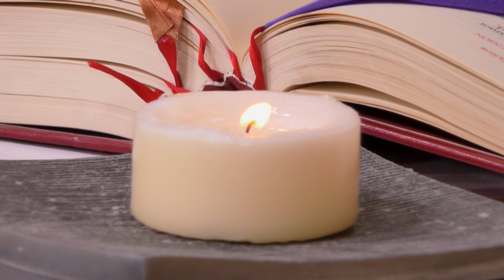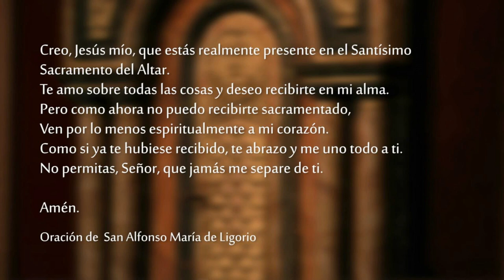Santa Misa - Domingo 20 de Noviembre 2022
Celebramos la SantaMisa del Domingo 20 de Noviembre del 2022.

Lectura del segundo libro de Samuel     5, 1-3

    Todas las tribus de Israel se presentaron a David en Hebrón y le dijeron: «¡Nosotros somos de tu misma sangre! Hace ya mucho tiempo, cuando aún teníamos como rey a Saúl, eras tú el que conducía a Israel. Y el Señor te ha dicho: "Tú apacentarás a mi pueblo Israel y tú serás el jefe de Israel"».
    Todos los ancianos de Israel se presentaron ante el rey en Hebrón. El rey estableció con ellos un pacto en Hebrón, delante del Señor, y ellos ungieron a David como rey de Israel.

R. ¡Vamos con alegría a la Casa del Señor!

¡Qué alegría cuando me dijeron:
«Vamos a la Casa del Señor»!
Nuestros pies ya están pisando
tus umbrales, Jerusalén. R.

Allí suben las tribus, las tribus del Señor, según es norma en Israel,
para celebrar el nombre del Señor.
Porque allí está el trono de la justicia,
el trono de la casa de David. R.

Lectura de la carta del apóstol san Pablo a los cristianos de Colosas     1, 12-20

    Hermanos:
    Darán gracias con alegría al Padre, que nos ha hecho dignos de participar de la herencia luminosa de los santos. Porque Él nos libró del poder de las tinieblas y nos hizo entrar en el Reino de su Hijo muy querido, en quien tenemos la redención y el perdón de los pecados.

Él es la Imagen del Dios invisible,
el Primogénito de toda la creación,
porque en Él fueron creadas todas las cosas,
tanto en el cielo como en la tierra,
los seres visibles y los invisibles,
Tronos, Dominaciones, Principados y Potestades:
todo fue creado por medio de Él y para Él.

Él existe antes que todas las cosas
y todo subsiste en Él.
Él es también la Cabeza del Cuerpo,
es decir, de la Iglesia.

Él es el Principio,
el Primero que resucitó de entre los muertos,
a fin de que Él tuviera la primacía en todo,
porque Dios quiso que en Él residiera toda la Plenitud.

Por Él quiso reconciliar consigo
todo lo que existe en la tierra y en el cielo,
restableciendo la paz por la sangre de su cruz.

    Después de que Jesús fue crucificado, el pueblo permanecía allí y miraba. Sus jefes, burlándose, decían: «Ha salvado a otros: ¡que se salve a sí mismo, si es el Mesías de Dios, el Elegido!»
    También los soldados se burlaban de Él y, acercándose para ofrecerle vinagre, le decían: «Si eres el rey de los judíos, ¡sálvate a ti mismo!»
    Sobre su cabeza había una inscripción: «Éste es el rey de los judíos».
    Uno de los malhechores crucificados lo insultaba, diciendo: «¿No eres tú el Mesías? Sálvate a ti mismo y a nosotros».
    Pero el otro lo increpaba, diciéndole: «¿No tienes temor de Dios, tú que sufres la misma pena que Él? Nosotros la sufrimos justamente, porque pagamos nuestras culpas, pero Él no ha hecho nada malo».
    Y decía: «Jesús, acuérdate de mí cuando vengas a establecer tu Reino».
    Él le respondió: «Yo te aseguro que hoy estarás conmigo en el Paraíso».